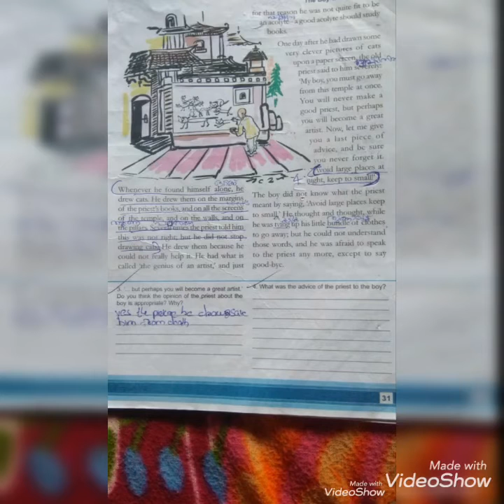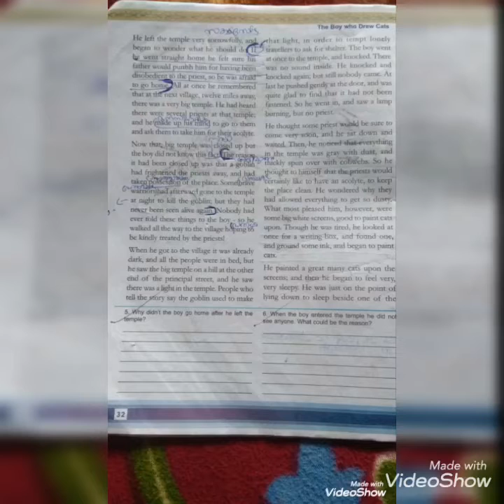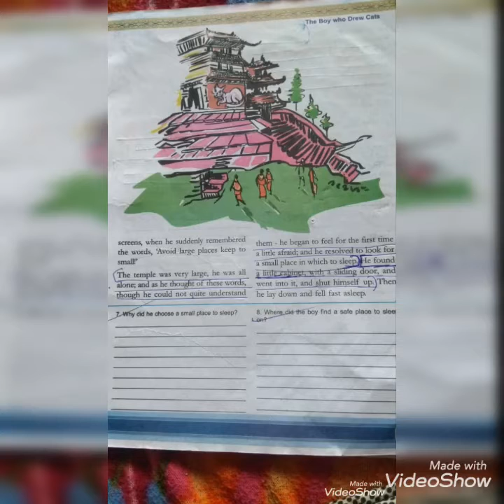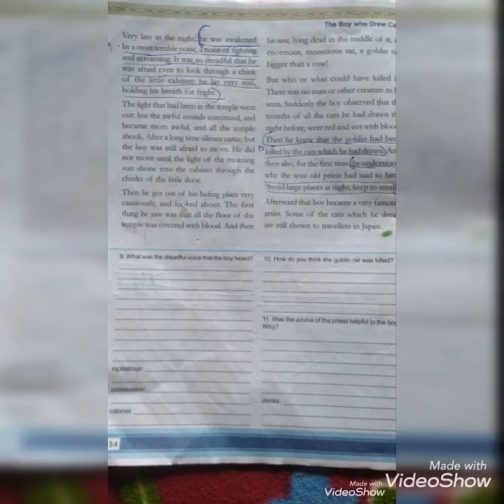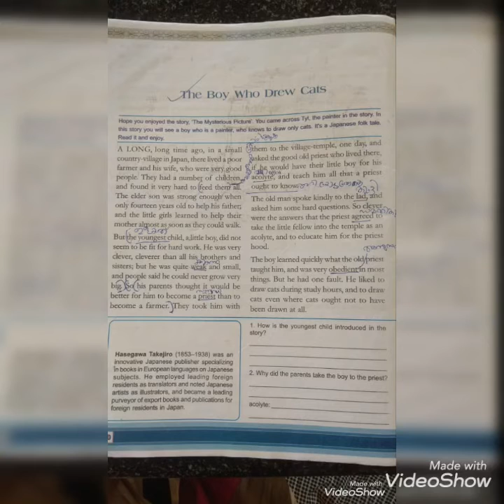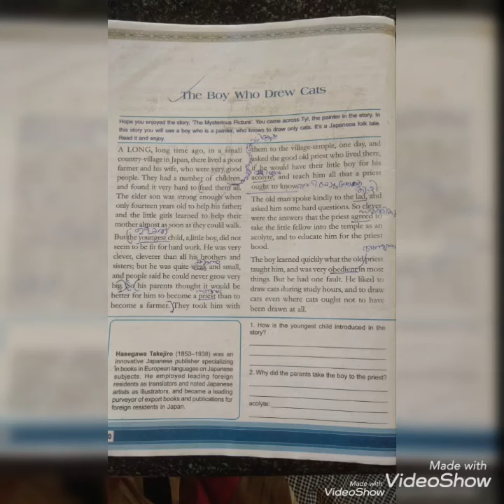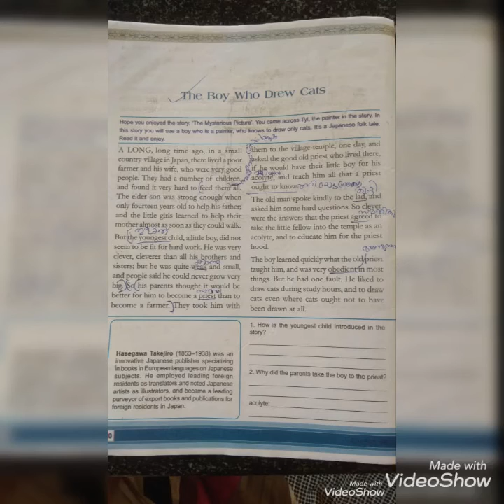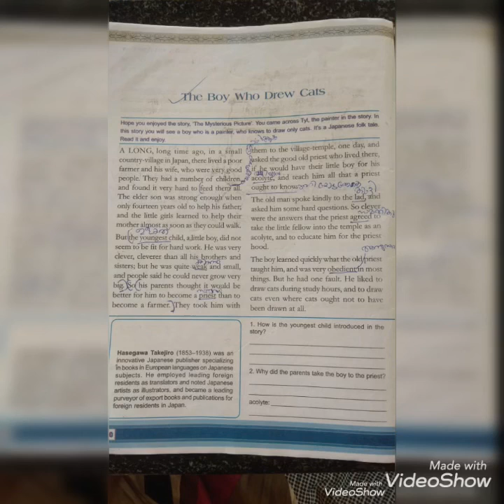The boy who drew cats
8th standard English by Silpa